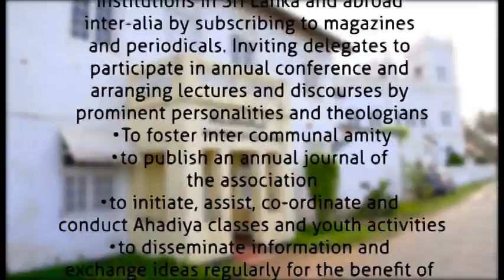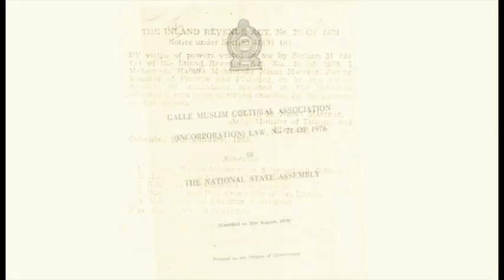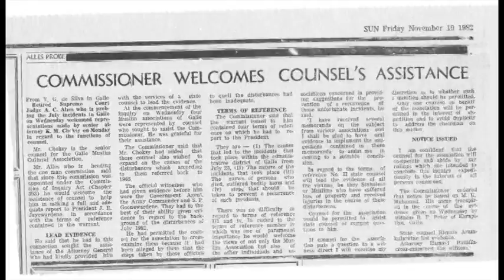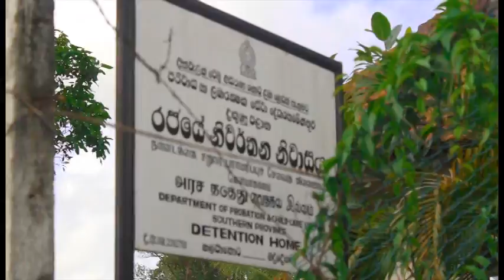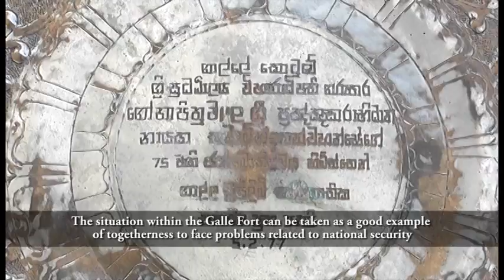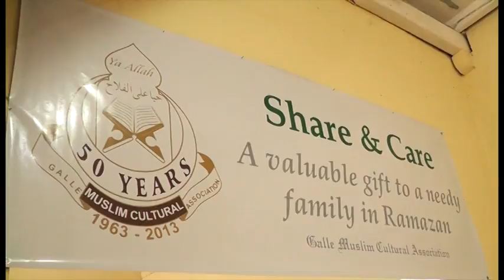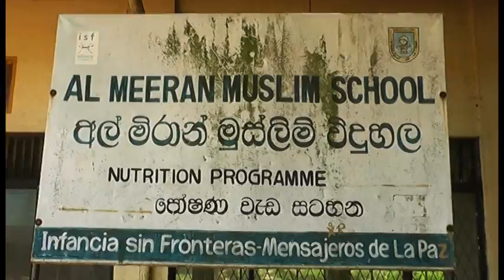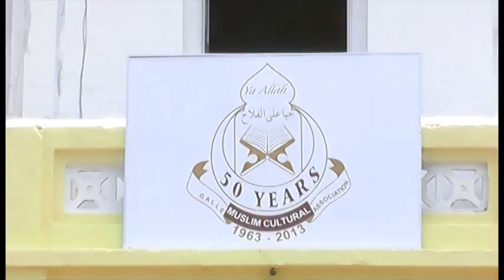Documentary of Galle Muslim Cultural Association (Inc)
This documentary video was launched to mark the 50th Anniversary of the Galle Muslim Cultural Association ( Inc ) .The association has served as a active social benefiting organization which has served many generations with Charitable,Religious, Cultural,Sports,Inter communal harmony progressing activities.Now the Organization holds a membership community residing globally and it also has Branches in the United Kingdom & operational bodies in United states,Australia & the middle east.The video in brief visualizes past activities initiated by the Galle Muslim Cultural Association ( Inc ).

Galle Muslim Cultural Association ( Inc ) is a Charitable organization Incorporated by the Act of Parliament of the Socialist Democratic Republic of Sri Lanka under 1976 Act no 21.

Galle Muslim Cultural Association
P.O.Box 51,
No 47,Rampart Street,
Fort,Galle,
Sri Lanka.